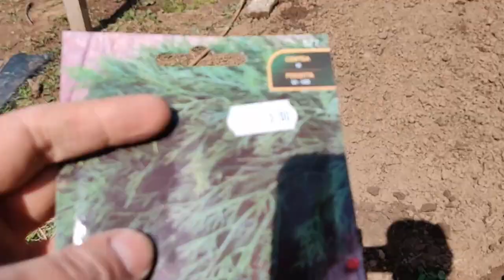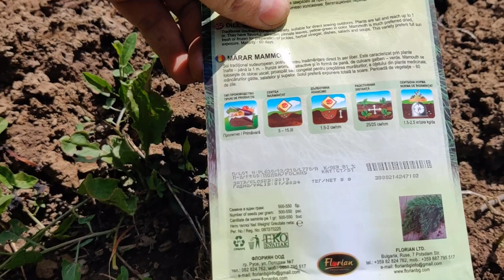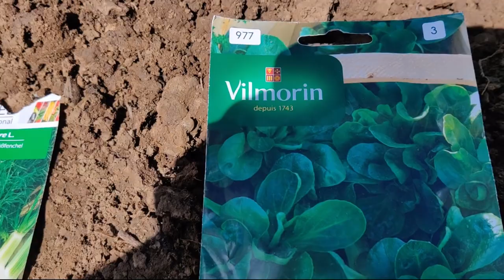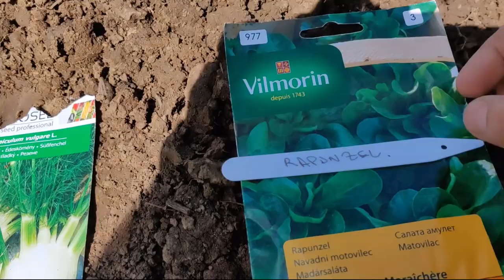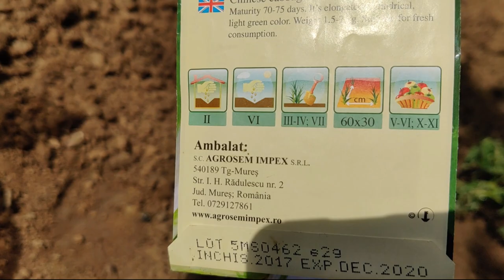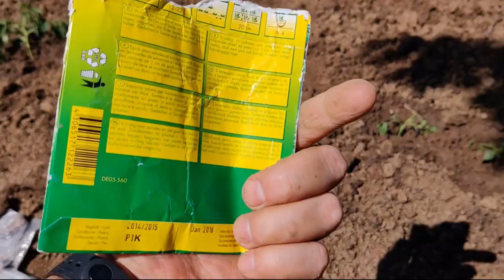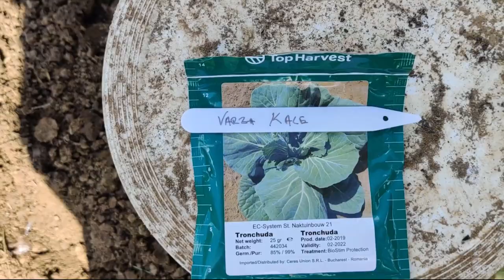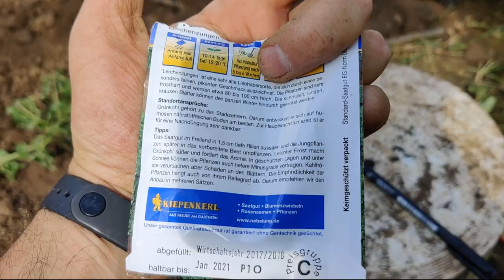Semanat Intarziat de Vara - Lot de test pentru plantele din anul viitor si niste rosii Salbatice.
Vom semana pentru a vedea ce plante alegem anul viitor - salate - verdeturi .